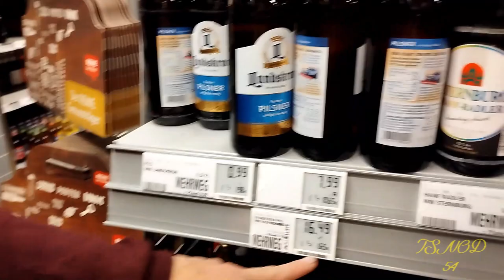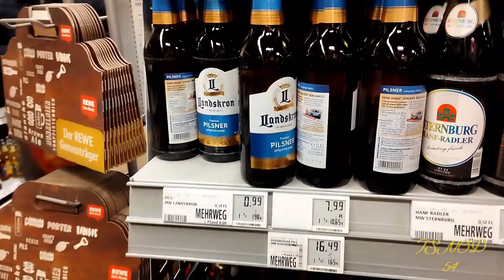DRESDEN (без коментариев)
Дре́зден (нем. Dresden) — город в Германии, столица Саксонии, на реке Эльбе примерно в сорока километрах от границы с Чехией